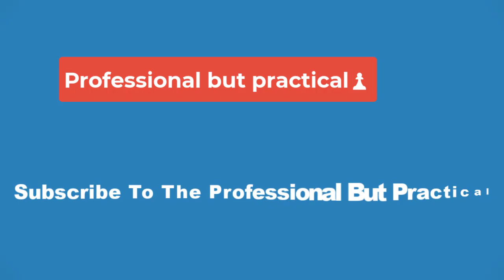💥Josh Hart turns would-be travel into unreal 3-pointer at Jrue Holiday's expense💥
This has to be a first.

Josh Hart turned a would-be turnover into three points for the New York Knicks on Monday thanks to a savvy combination of awareness and execution. With the shot clock winding down in the third quarter against the Boston Celtics, Hart received a pass in the corner from Jalen Brunson.

He thought he had space to get up a shot. But one of the league's best perimeter defenders had other ideas. Celtics guard Jrue Holiday closed in as Hart set his shot in motion. Hart was in the air with nowhere to go, but he didn't give up on the play. Instead of allowing Holiday to block his shot, Hart pulled back, then bounced the ball off Holiday's back before landing.

The ball bounced right back to Hart before Holiday had a chance to figure out what just happened. Hart calmly gathered the ball and reloaded for this 3-point shot.

The ball dropped through the net for a one-of-a-kind 3-pointer to cut New York's deficit to 91-85.